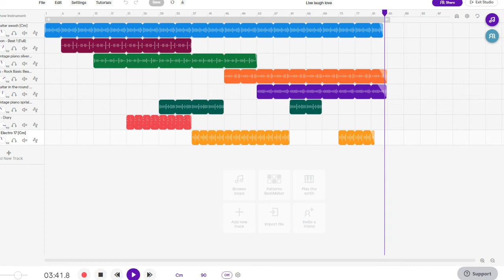Live laugh love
November beat challege
Nov 18th: "Live, laugh, love"

Art: "Summber" by Corinne Hartley.